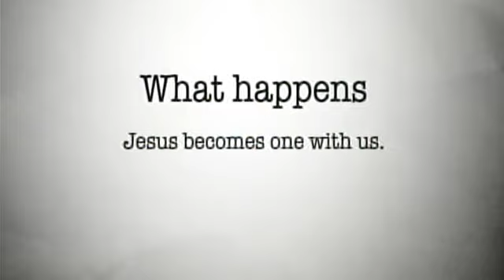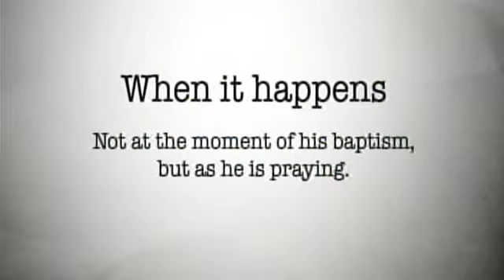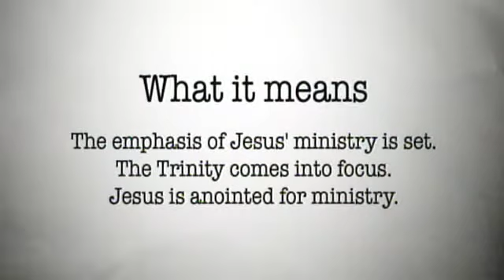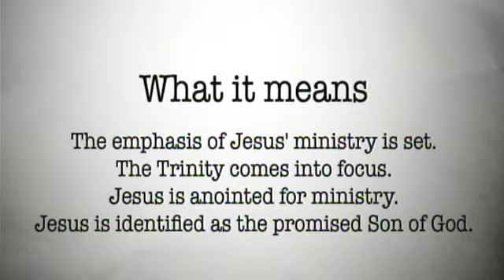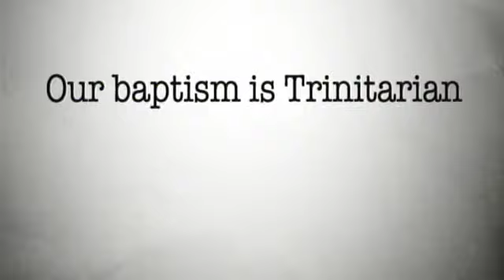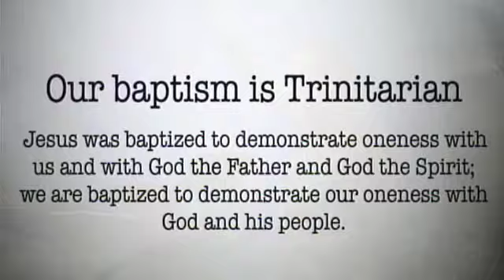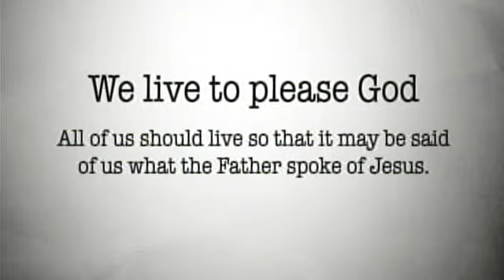A Day of New Beginnings